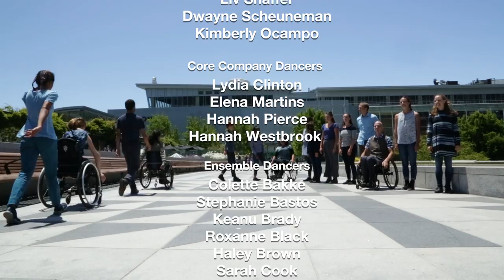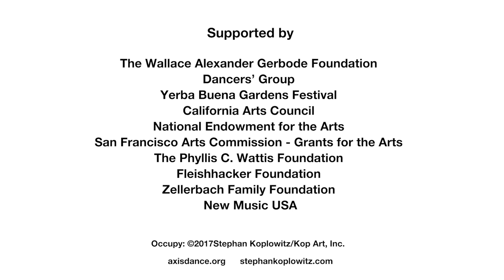Occupy by Stephan Koplowitz- 2017 (4 min highlights)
Occupy   (2017) (4 minute excerpt of 50 minute work)

A site-specific journey through an urban garden

Presented by AXIS Dance Company, Dancers’ Group,
& Yerba Buena Gardens Festival

Yerba Buena Gardens, San Francisco, CA

Conception, Direction & Choreography: Stephan Koplowitz
Music: Original Score & Performance by Pamela Z
Costume Design: Callie Floor Costume Assistant: Victoria Mortimer
Rehearsal Director: Gregory Dorado

AXIS Company Dancers: James Bowen, Julie Crothers, Lani Dickinson, Carina Ho, Liv Shaffer, Dwayne Scheuneman, Kimberly Ocampo (Apprentice,supported by the Craig H. Nielsen Foundation)

Core Company Dancers: Lydia Clinton, Elena Martins, Hannah Pierce, Hannah Westbrook

Ensemble Dancers: Colette Bakke, Stephanie Bastos, Keanu Brady,
Roxanne Black, Haley Brown, Sarah Cook, Scotty Hardwig, Hannah
McNany, Robin Nasatir.

AXIS Company Staff
Marc Brew, Artistic Director
Judith Smith, Founder and Director
Robin Anderson, Engagement Director and Event Producer
Erika Evearitt, Development Associate
Breanna Lee, Company Administrator and Production Coordinator
Hannah Rogge, Marketing Associate
Maximilian Urruzmendi, Technical Production Manager
Jamie Doublet, Production Assistant